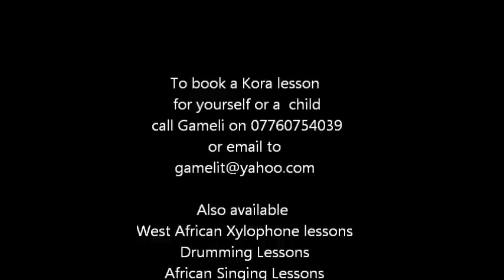Delalorm Learns to play the Kora.wmv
Learning how to play the Kora